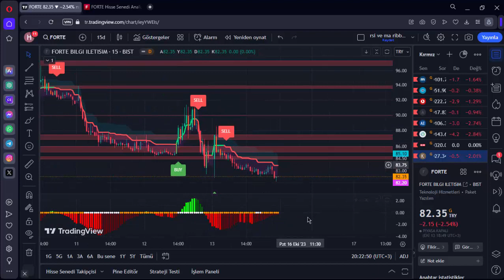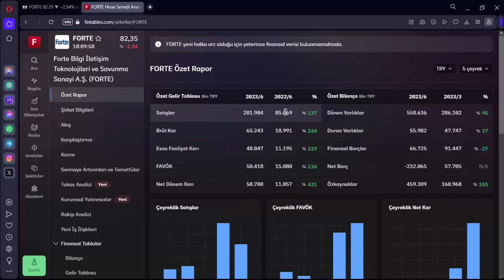FORTE 16 EKİM 2023 HAFTA DEĞERLENDİRME HİSSE ANALİZ YORUM